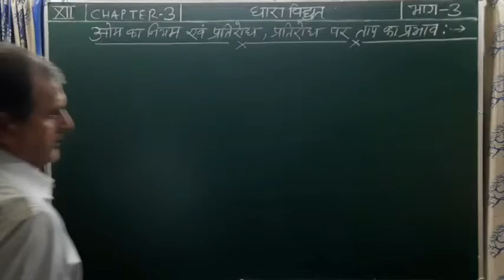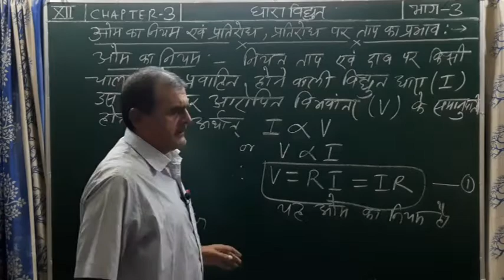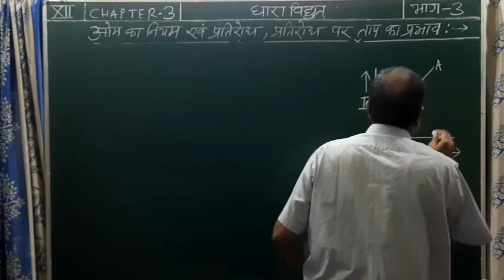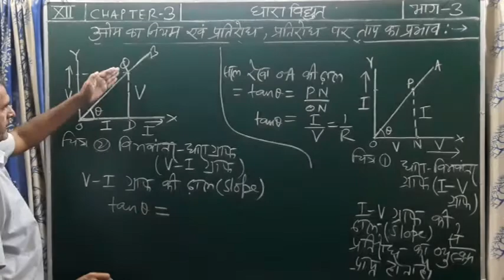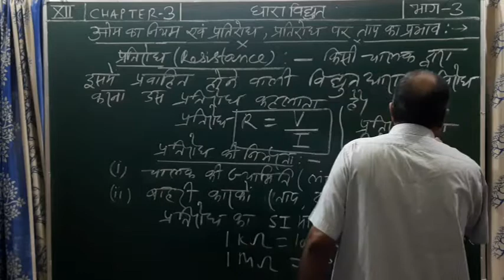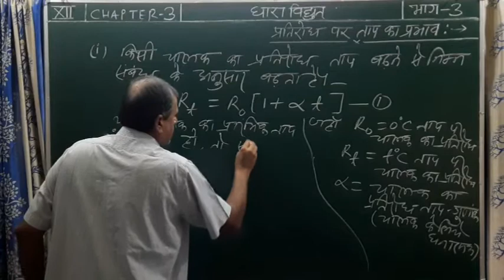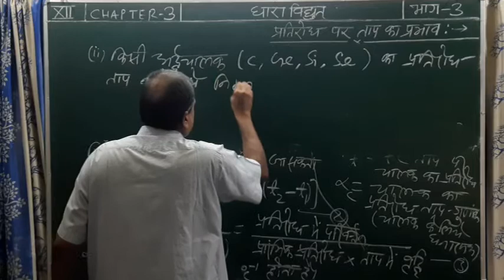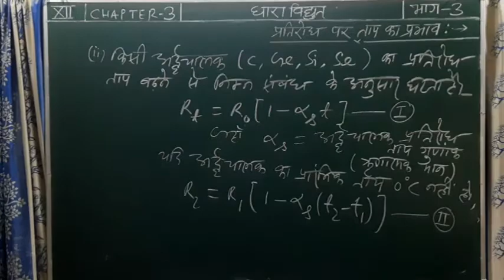Ohm's Law & Resistance, Temperature Dependence of Resistance(In Hindi),Part-3,Chapter3, Current ....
12th Physics, Chapter 3, Current Electricity, Temperature Dependence of Resistance (In Hindi), Part-3
Abhay Kumar